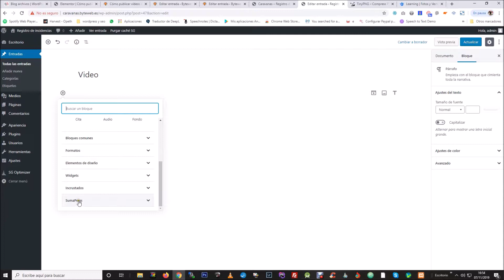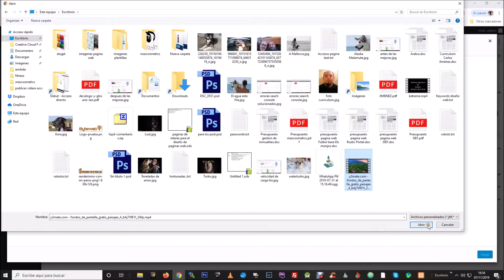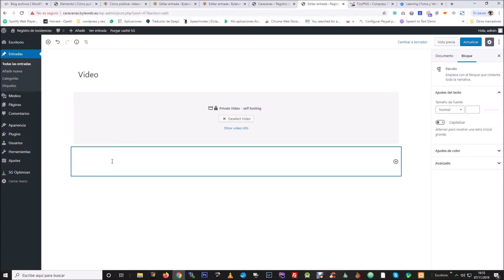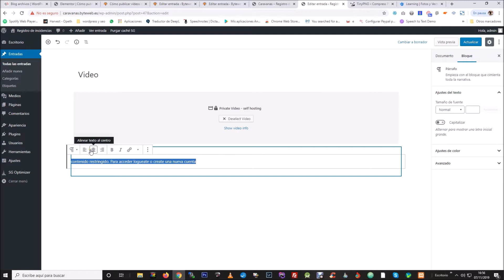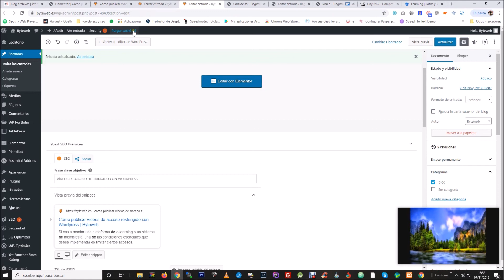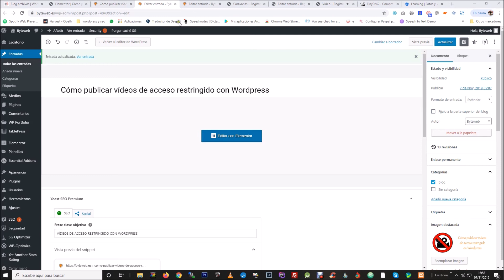✅Cómo crear videos de acceso restringido con Wordpress y simple private video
✅✅ Visita mi nueva web tutoriales exclusivos no publicados en el canal!! Amplía la información de este vídeo visitando